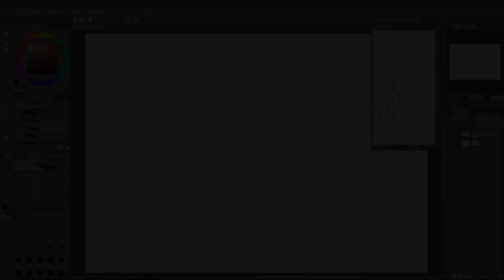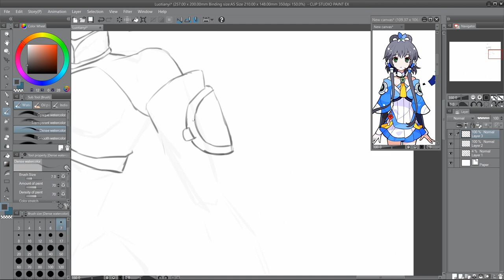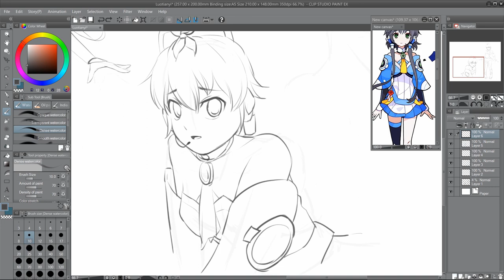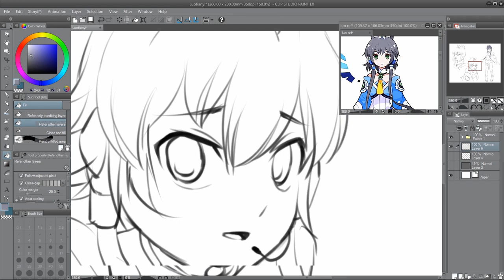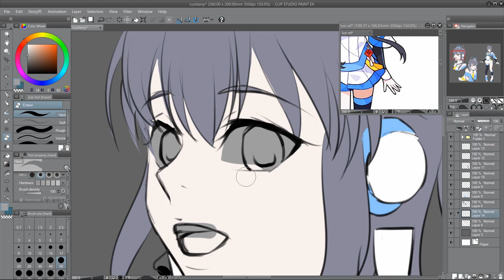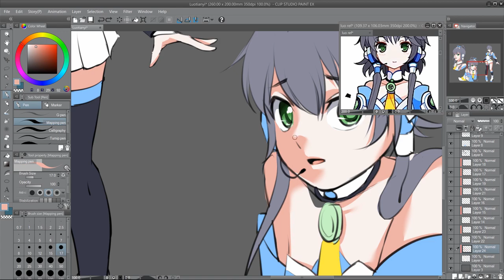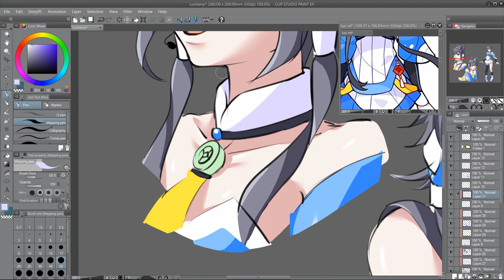Luo Tianyi (Vocaloid) speedpaint - Quick sketch #2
Original time: 3h
Drawing program: Clip Studio Paint Ex
Drawing tablet: Wacom Intuous Comic Pen & Touch
Recording: Open Broadcaster Software
Video editing program : Camtasia Studio 8

Songs:
Dependence Syndrome - Luo Tianyi
I LOVE YOU - Luo Tianyi